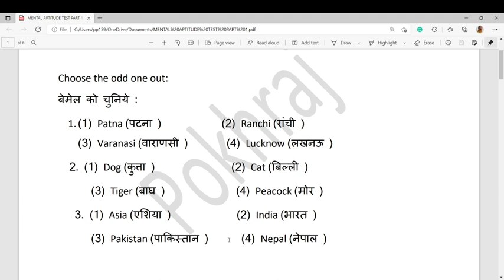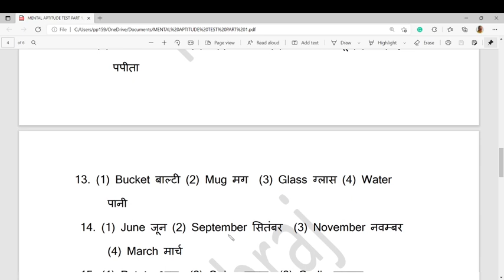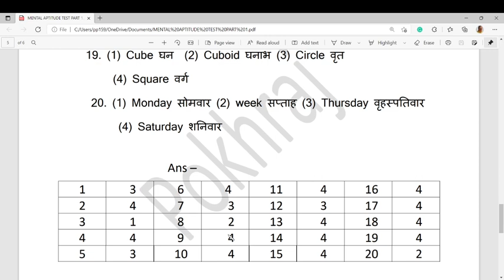Mental Aptitude Test (MAT ) - Part - 1( odd one out )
# NMMS